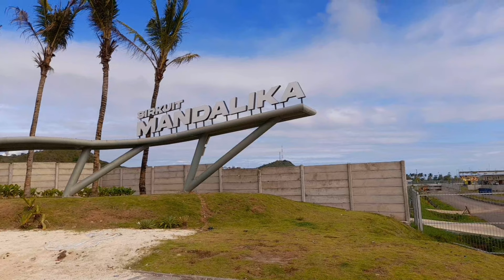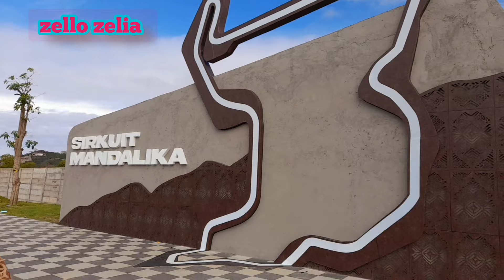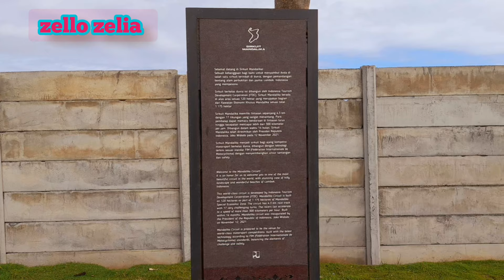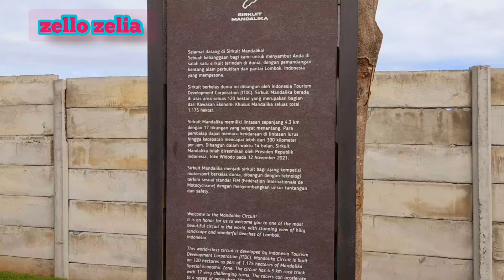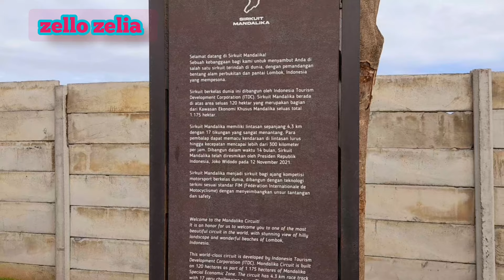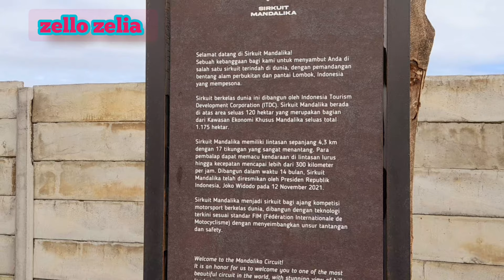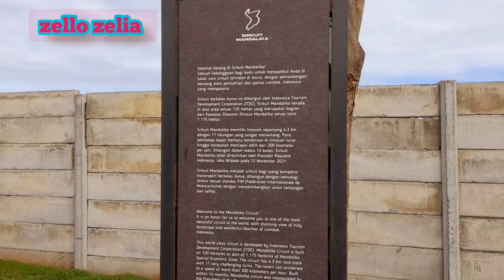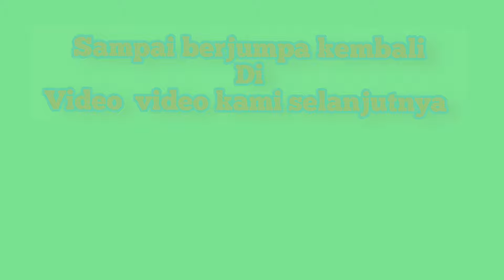Sirkuit Mandalika Lombok ikon Indonesia di dunia internasional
Masih di pulau Lombok dan masih di kawasan Mandalika.. kita sempatkan mampir ke sirkuit Mandalika walaupun sangat sebentar sekali... Ambil view sebentar sekali juga hehehehe...

Terimakasih untuk kakak2, dan teman teman semua yang sudah berkenan menonton video kami .